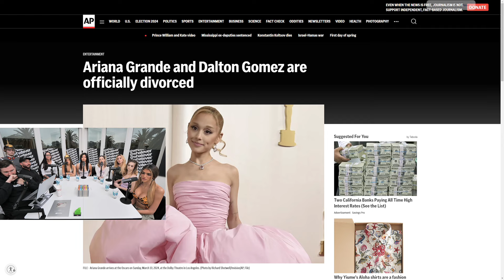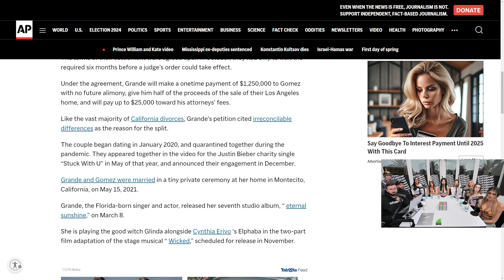She DOESN'T Believe In TRADITIONAL Marriage Because Of THIS?!